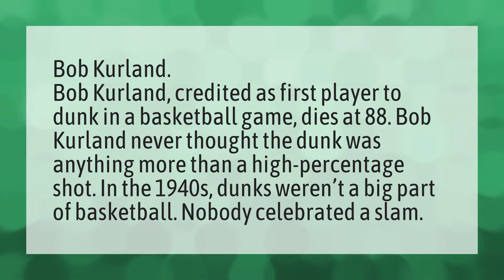Who was the first NBA player to dunk?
Gayle King Lisa Leslie • Who was the first NBA player to dunk?